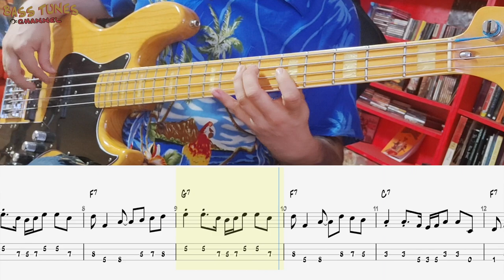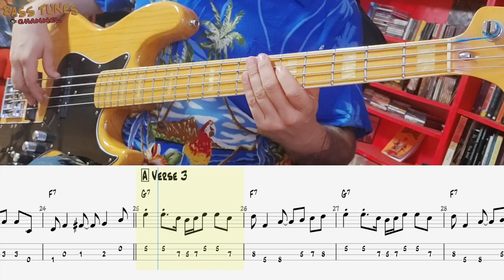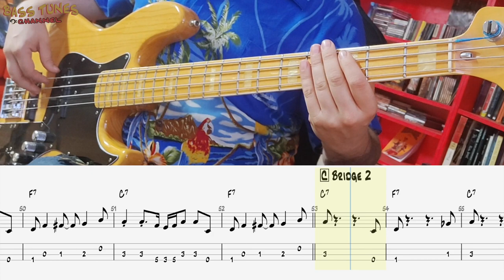Aretha Franklin - Respect BASS COVER (with tabs and Sheet)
Today we practice a bit of Soul Groove with this tune from the Lady of Soul, a cover of an Otis Redding song that became a 1967 hit (one of the many of this incredible singer), giving two Grammys to Mrs. Franklin for this masterpiece.

We can see an example here of how a pretty simple harmony (just three dominant bluesy chords all the song, except for bridge part) can work if the Groove is doing his job. A great interpretation from the R&B bassist and producer Tommy Cogbill, with a curios modulation in the instrumental bridge.

Hope you enjoyed it, and if you liked the video, and you want to help this channel grow faster, you can BUY THIS TAB/SHEET HERE:

Also, write me for ONLINE LESSONS with SKYPE: Bass, Guitar, Theory or Composition (English, Spanish or Italian).

Massimiliano 'MarFi' Gentilini
Bassist, Composer, Teacher and Producer